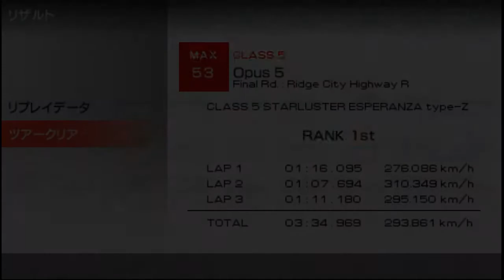Ridge Racers 2 PSP - Max Tour[Opus 5]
Another Opus Race:

Downtown Rave City

Another fantasy highway from Rave Racer.
This Course is easier than the counterparts, only the downhill and uphill inside tunnel become interesting.

Lakeside Parkway

Lakeside from Rage Racer. Narrow, tight, and roller coaster course is the hell in Rage Racer.
Watch out for your car's speed.

Ridge City Highway R

Green Field from Ridge Racer V.
The extension consists of chicane and hairpin.
Make sure to stay consistent when drifting in the area if you don't want to hit the wall on the chicane.

Car Used: Gnade Esperanza Type Z

Worst car in this game. Just like in Rage Racer, everytime I shift up, the engine losing too much power. And this car changed from Balanced to Mild. What a challenge.